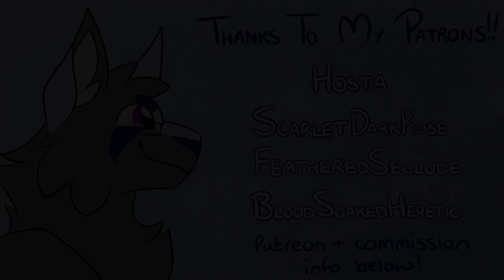Sober | Part 34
i genuinely think this might be my best looking MAP part to date?? i'm so proud of it aaa

Completion Date: 14th August 2022
Characters: Hollyleaf, Ivypool, Dovewing
Script: "Hollyleaf stares out at the lake at sunset, the lighting should be pretty dramatic. Something catches her attention.
Back in the tunnel, Hollyleaf hides among the rocks. Ivypool and Dovewing pass her unknowingly, too busy arguing with each other to notice. She reveals herself to the audience by opening her eyes and doing the cat eye glow thing."